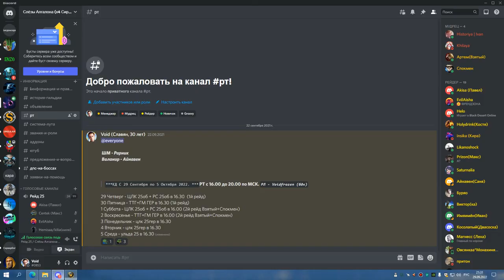2я часть ЦЛК 25об БДК 29 09 22